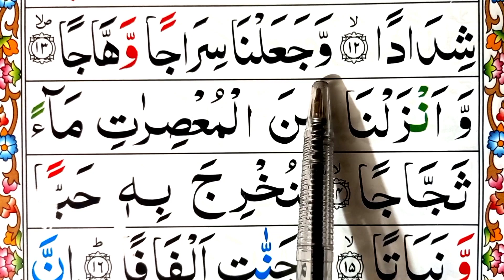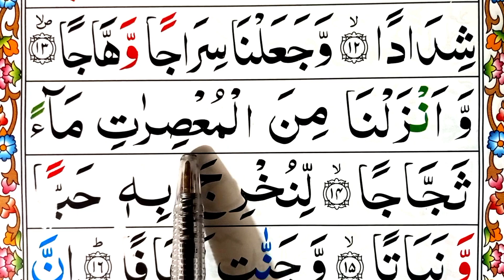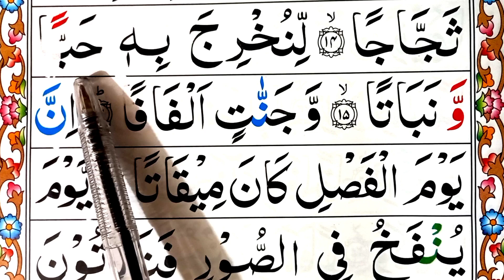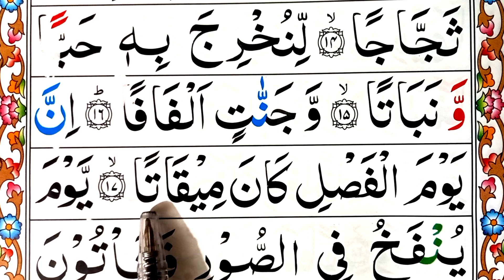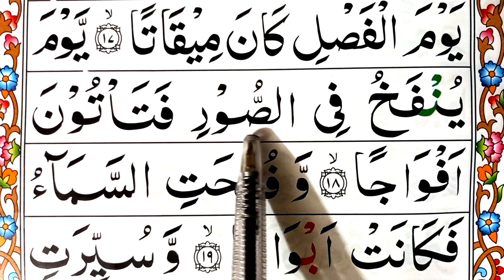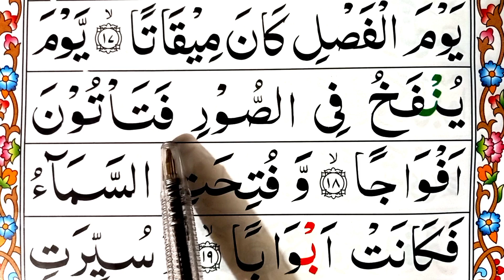Learn Surah Naba | Amma para full HD Text | Word by word surat naba